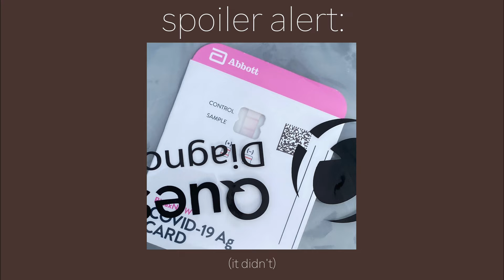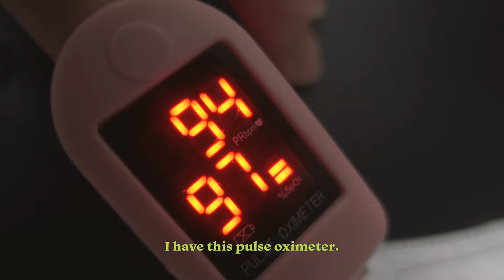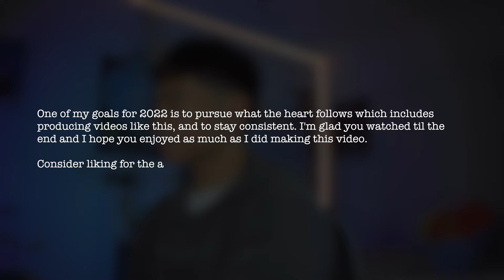Getting COVID 😷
One of my goals with starting 2022 was to re-start this channel back, but unfortunately caught the new omicron variant of the virus. So I just started filming my isolation journey and tried to be as productive as I could've been living in my bedroom for one whole week. This experience will for sure be one of my main highlights for this year and taught me so much

Hey, I’m Lance Tan and I’m currently a 3rd year nursing student studying in a university in the Philippines.
Filming this was so fun and hope you enjoyed watching as much as I enjoyed making this!